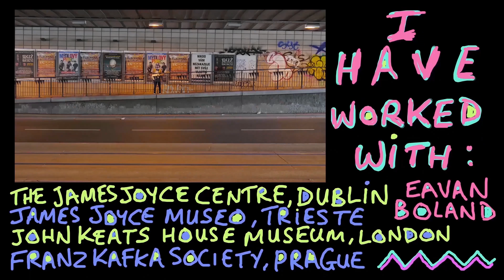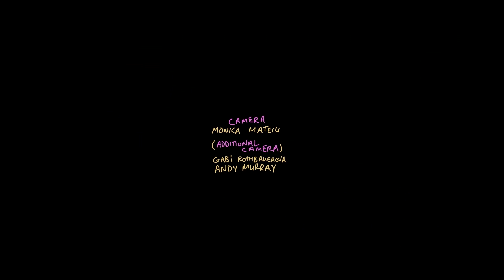18 DAYS TO THE LEAVING CERT (English Study Guide)